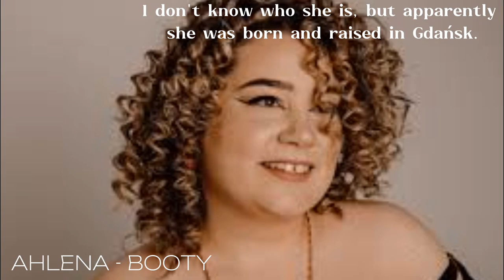🇵🇱 Tu Bije Serce Europy 2023 | WHO ARE THE FINALISTS? | Eurovision 2023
Hello guys, i'm ESC MIDO and I'm a new ESC YouTuber and I hope you enjoyed my video 😄

Partcipants of Tu Bije Serce Europy 2023:

Ahlena - Booty
Blanka - Solo
Dominik Dudek - Be Good
Felivers - Never Back Down
Yan Majewski - Champion
Maja Hyży - Never Hide
JANN - Gladiator
Natasza Urbańska - Lift U Up
Alicja Szemplińska - New Home
Kuba Szmajkowski - Do The Dance